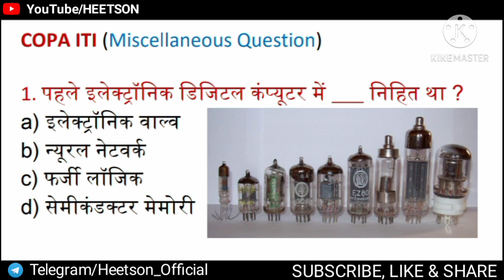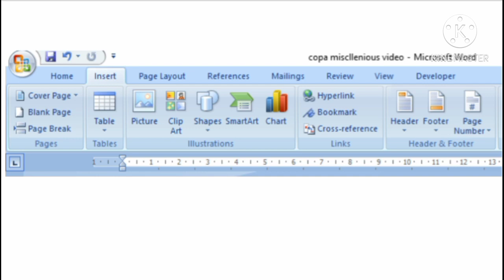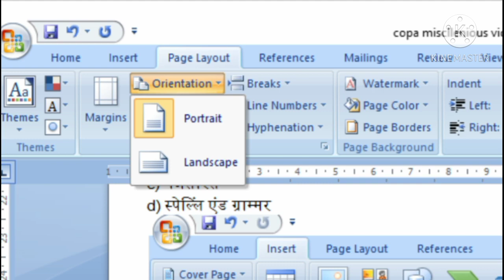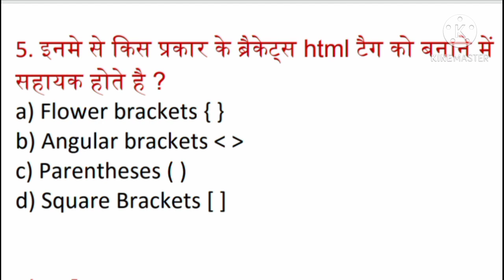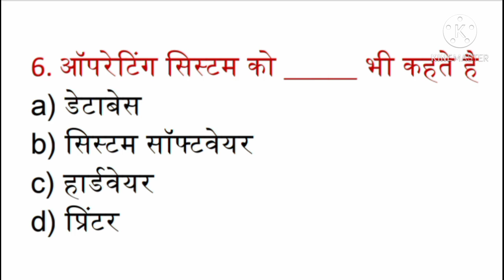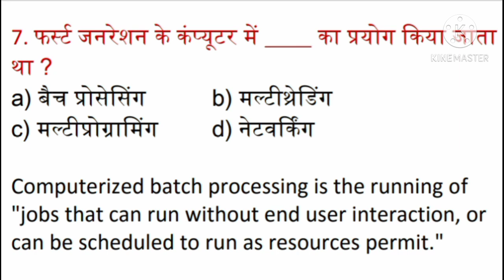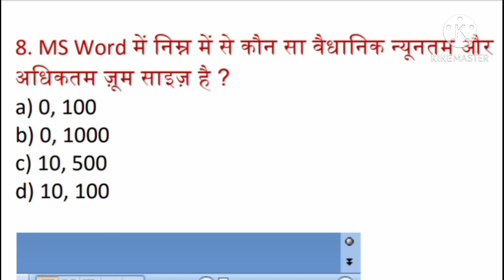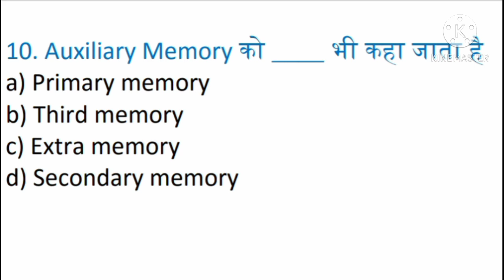COPA Miscellaneous Question and Answers in Hindi Important Computer MCQ for ITI Exam Paper PDF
COPA Miscellaneous Question in Hindi with Answers Most Important Computer MCQ for Exam Paper  Preparation with PDF Download link of My Google Drive.